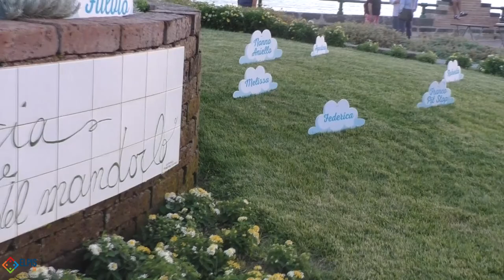25° compleanno di Asia, un giorno speciale per il papà Fabio.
Sarebbe stato il giorno del 25° compleanno di Asia, un giorno speciale per il papà Fabio che l'ha voluta ricordare insieme a Fulvio Maffia, direttore del conservatorio Giuseppe Martucci.